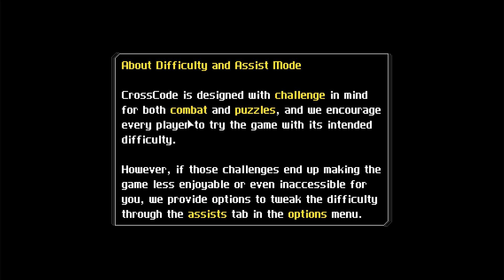CrossCode Remake Part 1 Lea awaken and Tutorial on MS solar